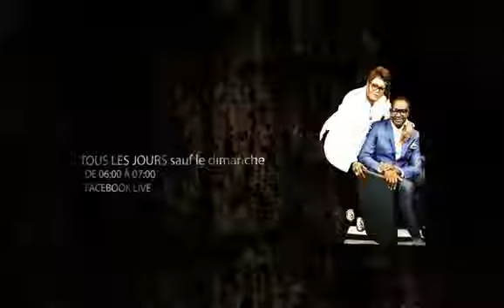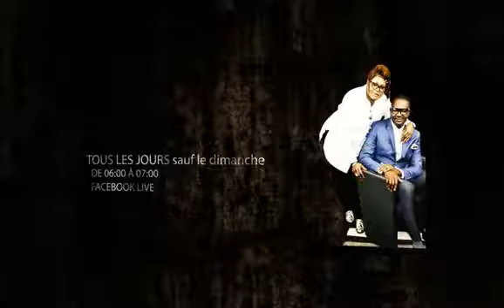La contraception Apotre Bolavie Izaw